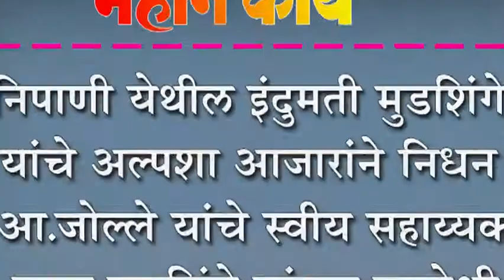निपाणी येथील इंदुमती मुडशिंगे यांचे अल्पशा आजारांने निधन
निपाणी येथील इंदुमती मुडशिंगे यांचे अल्पशा आजारांने निधन : आ.जोल्ले यांचे स्वीय सहाय्यक पवन मुडशिंगे यांच्या मातोश्री